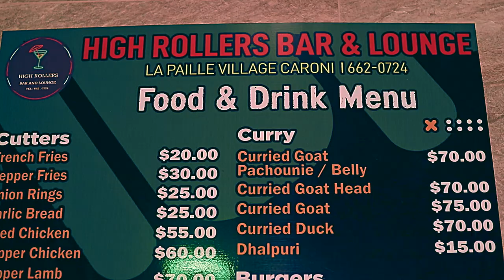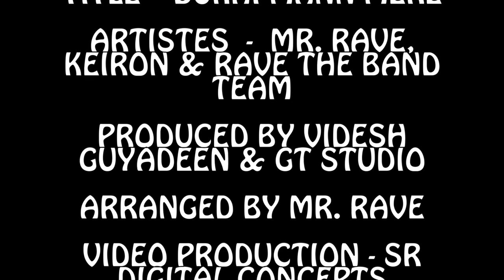Mr Rave X Kieron - Duhki Mann Mere [Official Music Video] (2023 Bollywood Remix)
Aritste: Mr Rave X Kieron
Title: Duhki Mann Mere
Arranged By: Mr Rave
Produced By: Vedish Gayadeen

Video By: Sr Digital Concepts

MY CHANNEL CONSISTS ONLY:
• Chutney Soca
• Traditional Chutney
• Bollywood Cover
• Bollywood Remix
• Bhajans

• Artwork
• Mp3 File